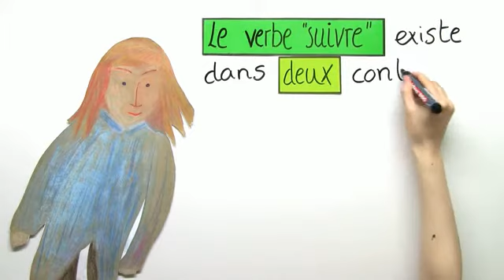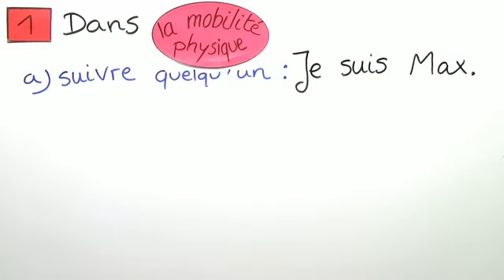Das Verb "suivre" (folgen) und wie es gebraucht wird | Französisch | Grammatik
Der Gebrauch des Verbs "suivre" ist insofern besonders, als dass es zwei Bedeutungsvarianten von dem Verb gibt. Zum einen kann man "suivre" in seinem wörtlichen Sinne nutzen, das heißt man drückt physische Mobilität aus. In diesem Sinne folgt man einem Menschen, einem Weg oder auch einem Fahrzeug. In seiner zweiten Lesart kann man das Verb "suivre" auch im übertragenden Sinne verstehen. So kann man einem Kurs, einer Diskussion oder auch einem Referat folgen. Die Beispiele in dem Video führen dir verschiedene Übersetzungsmöglichkeiten von dem Verb "suivre" vor. Viel Erfolg beim Lernen und eine gute Auffassungsgabe!